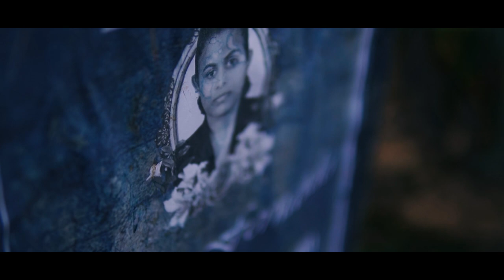G99 - Karanawak " කාරණාවක් " ( Official Music Video ) [ G - Double Nine ]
Karanawak " කාරණාවක් "

Lyrics , Perfomed By | Gathindu Sarada ( G99 )
Prod.By | @silhouette_seanbeats
Mix & Mastering By | Drack @sandarusamaranayaka
DOP | Sanjay RB @eclipsaweddings
Story & Dir. By | Sameera Lakshan Pemarathne @afilmbysameera4552
Art Director | Savinda Sandaruwan